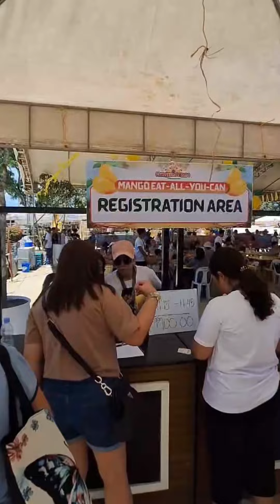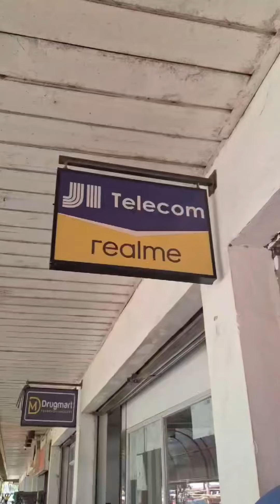Manggahan Festival 2024 (Guimaras)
Manggahan festival 2024 in Guimaras

Thanks to the City government of Guimaras for inviting and accommodating me and the whole team Kalinti. Thank you so much for the warm welcome, GUIMARAS! Till next time!

Special mention:
1. City government of Guimaras
2. Olivia's kitchen and Island Brew
3. JI Telecom
4. DEM prints